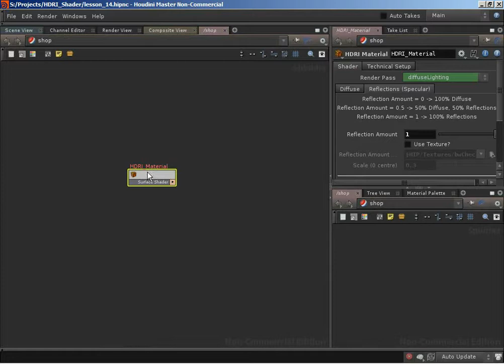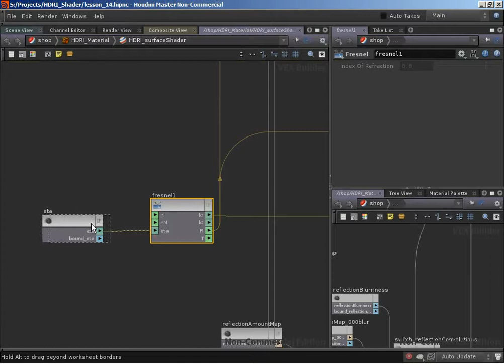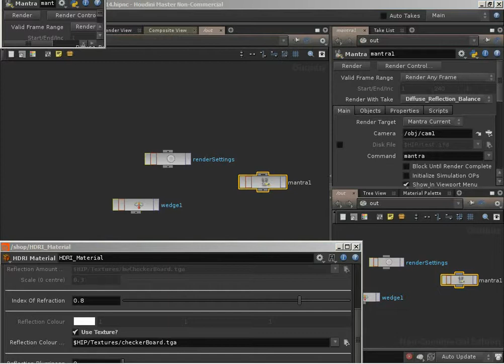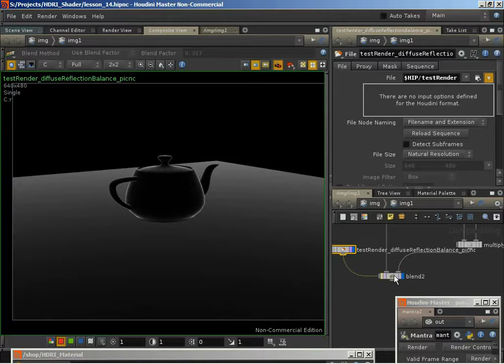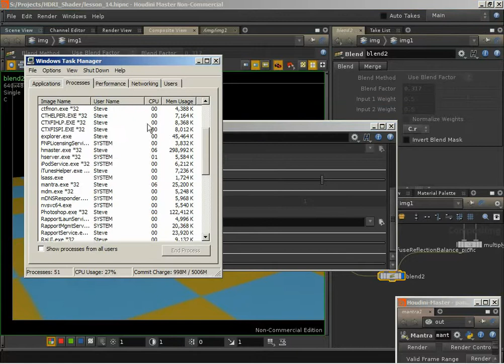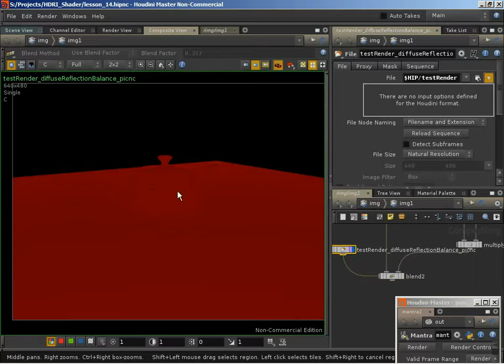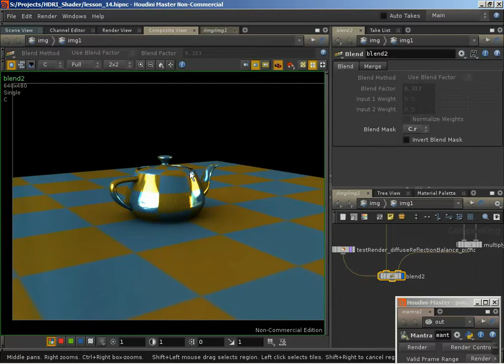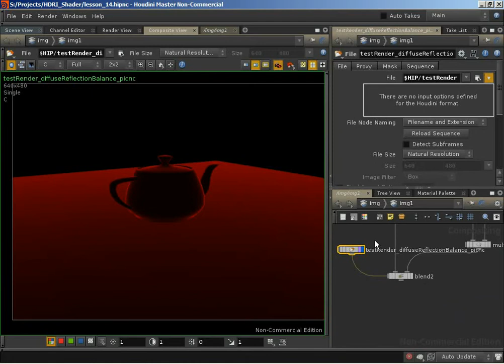Houdini HDRI Shader - 19 Fresnel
Houdini tutorial series